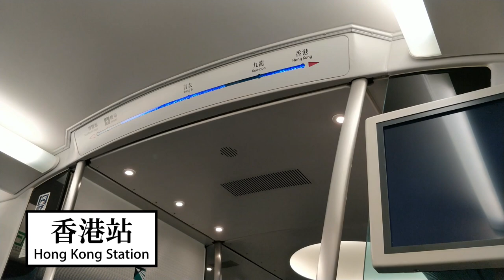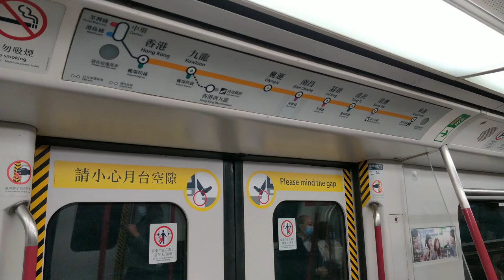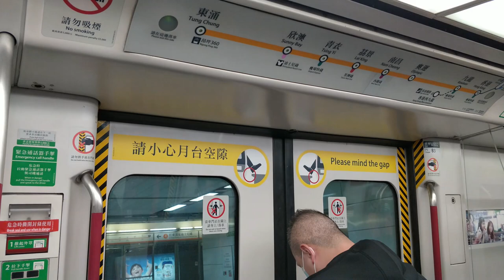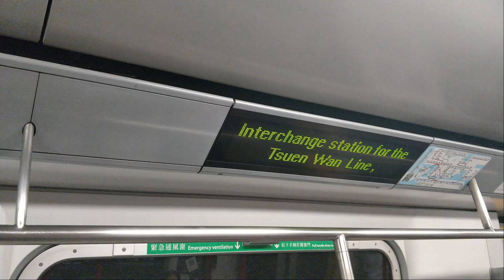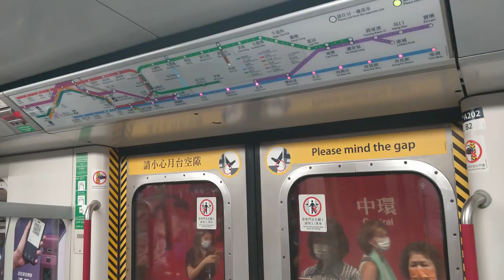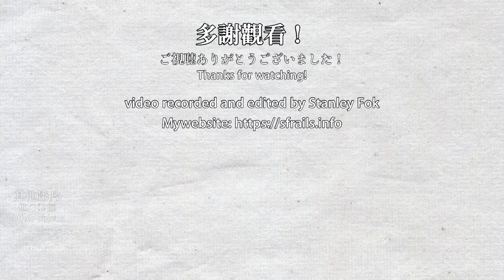🚉 🇭🇰 Mega station of Hong Kong MTR - Hong Kong Station & Central Station 香港站&中環站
This video was recorded on 2021/01/26, 02/16, & 05/17.
Central station is served by Tsuen Wan Line and Island Line. Hong Kong Station is served by Tung Chung Line and Airport Express. Central Station first opened as Chater station (but the Chinese name is the same as now) in 1980 as part of the Modified Initial System, then it became part of the Tsuen Wan Line in 1982. In 1986, the Island Line was extended to Central and Sheung Wan and the station (no changes to the Chinese name) was renamed to Central Station. In 1998, Hong Kong Station was opened as the terminus of Airport Express and Tung Chung Line to the north of Central Station. A passageway was opened to link the paid areas of Central Station and Hong Kong Station.

中環站為荃灣綫及港島綫的車站，而香港站為東涌綫及機場快綫的車站。中環站在1980年啟用，為修正早期系統的一部分，英文名為Chater（渣打）。荃灣綫在1982年通車，中環站成為荃灣綫南面的總站。港島綫在1986年延伸至上環，中途經過中環站，而中環站英文名更改為Central。在1998年，東涌綫及機場快綫通車，兩綫總站設於位於中環站北面的香港站，兩站付費大堂之間有一條新的通道連接 。

0:00 Airport Express arrival announcement 機場快綫到站廣播
1:05 Airport Express Platform 機場快綫月台
1:55 Interchange passageway and concourse 轉乘通道及大堂
2:27 Tung Chung Line Platform 東涌綫月台
2:36 Tung Chung Line next station announcement 東涌綫下一站廣播
3:36 Tung Chung Line Platform 東涌綫月台
6:50 Interchange passageway and concourse 轉乘通道及大堂
7:30 Island Line next station announcement 港島綫下一站廣播
8:27 Island Line Platform (towards Chai Wan) 港島綫往柴灣月台
11:51 Island Line Platform (towards Kennedy Town) 港島綫往堅尼地城月台
13:02 Tsuen Wan Line Platform 荃灣綫月台